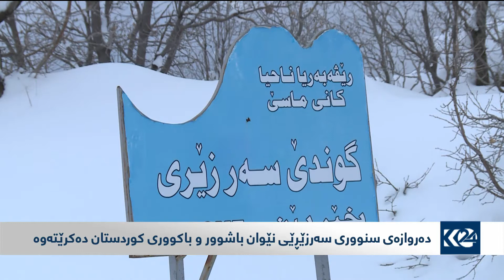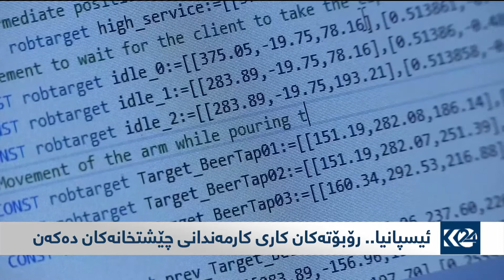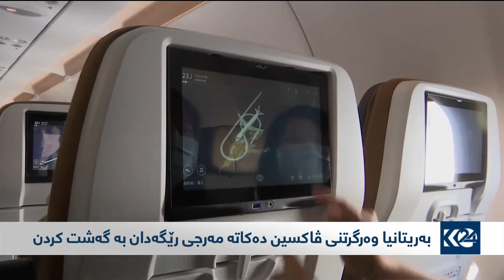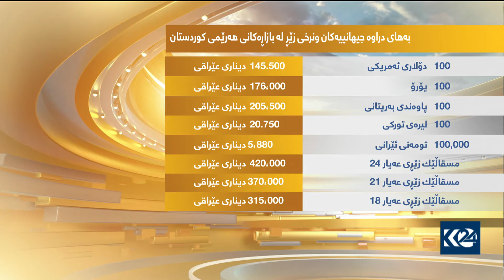بۆ یەکەمجار پاڵەوانێتی کۆرس فیت بۆ خانمان لە هەولێر بەڕێوەچوو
رۆژ باش 27/2/2021